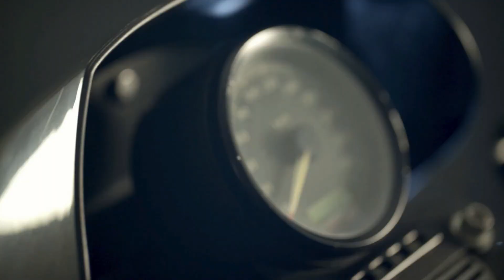Conciertos @dontettotv @lamonkyband6949 @ACCEPTTUBE y @amalgama_band la moto de su vida¡ BMW 1200 R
Después de unos problemas técnicos y muchos eventos en los que participamos, empezamos a mover nuestro canal de nuevo para ponerlos al tanto de ellos y de lo que vendrá proximamente, asi que no se los pierdan!